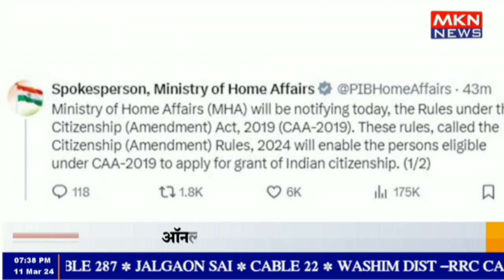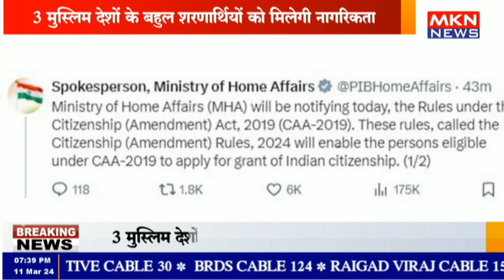BREAKING NEWS#UCC#अब 3 पड़ोसी देशों के अल्पसंख्यकों को मिल सकेगी भारत की नागरिकता